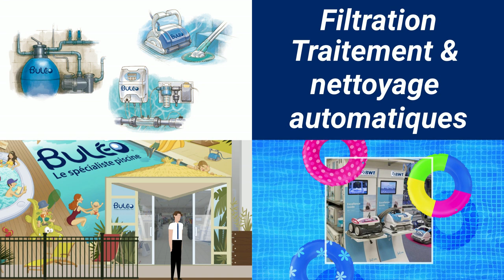BULEO magasin et accessoires piscine